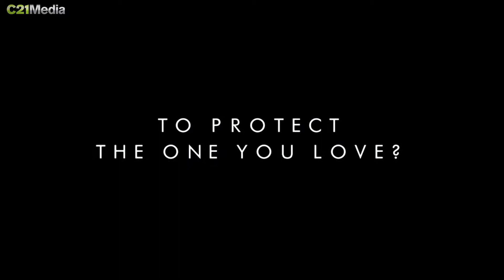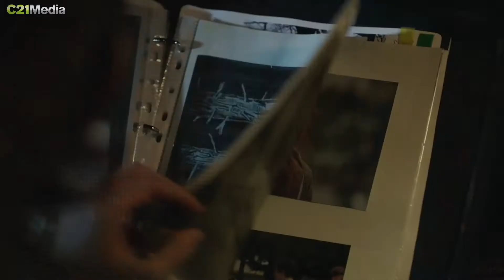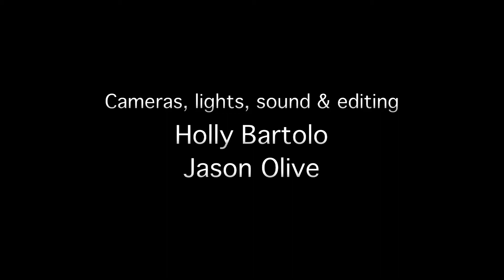TV Lab // Tatjana Andersson about Breaking Bad and Jordskott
THE C21 Interview: Tatjana Andersson, story editor at SVT Drama, explains the essence of writing suspenseful storylines and her work on the swedish crime mystery series Jordskott.